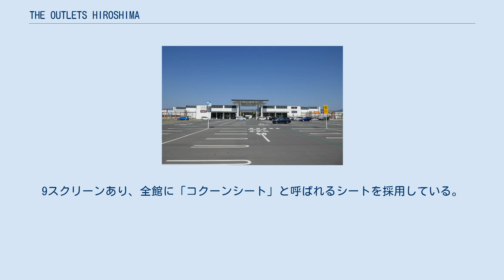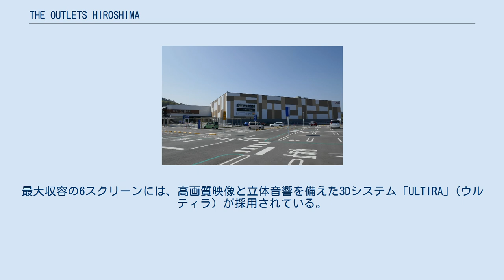THE OUTLETS HIROSHIMA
THE OUTLETS HIROSHIMA (ジ アウトレット ヒロシマ) は、広島県広島市佐伯区に所在し、イオンモールが運営・管理するアウトレットモールである。
 広島市佐伯区石内地区において広島電鉄が開発した、住宅団地・物流団地が集積するニュータウン「西風新都グリーンフォートそらの」の商業施設エリアにイオンモールが「西風新都プロジェクト」として建設したアウトレットモールである。
 イオンモールのアウトレットモール業態としてはイオンレイクタウン (埼玉県越谷市) の「レイクタウンアウトレット」に次ぐ2店舗目で、新規開発から手がける施設としては初の店舗となる。
イオンモールは「THE OUTLETS」の業態を単なる本格的アウトレットモールではなく「エンターテイメント」や「地域との出会い」を絡めた「地域創生型商業施設」と位置づけており、中四国／広島県初出店となる店舗を中心とした127店のアウトレットショップの他、通年オープンのスケートリンクや映画館 (シネマコンプレックス) 、ボウリング場、瀬戸内や広島の名産品を扱う物産店など、アウトレットに「コト消費」の要素を織り交ぜた複合施設となっている。
 建物は2階建てで、1階が「ライフデザインフロア」と銘打ち、従来のイオンモール同様、エンクローズドモール型のモール形式で、イオンスタイルや書店、娯楽施設、フードコート、郵便局などの従来のイオンモール同等のテナントが入居している。
 一方2階は「本格アウトレットフロア」と銘打ったオープン型のアウトレットゾーンとなっている。
ライフデザインフロアには中央にイオンスタイルを核とした「よりみちマルシェ」を配置し、一方にフードコートとイオンシネマ広島西風新都 (後述) とカプコンのアミューズメント施設の入居する「ほしかげシティ」、その中間にフードコート「にしかぜダイナー」、反対側にトイザらスの大型店舗や専門店、広島電鉄から寄贈された路面電車等が配置される「なみのわガレージ」とエリア分けされている。
 イオンシネマ広島西風新都 (イオンシネマひろしませいふうしんと) は、THE OUTLETS HIROSHIMA 1階の「ほしかげシティ」に出店するシネマコンプレックス。
イオンエンターテイメントの展開する「イオンシネマ」の一つで、広島県では広島イースト (広島段原ショッピングセンター) 内の「イオンシネマ広島 (旧ワーナー・マイカル・シネマズ広島)」に次ぐ2店舗目。
9スクリーンあり、全館に「コクーンシート」と呼ばれるシートを採用している。
最大収容の6スクリーンには、高画質映像と立体音響を備えた3Dシステム「ULTIRA」(ウルティラ) が採用されている。